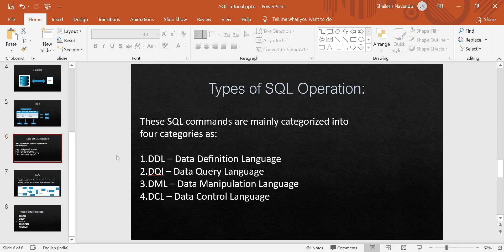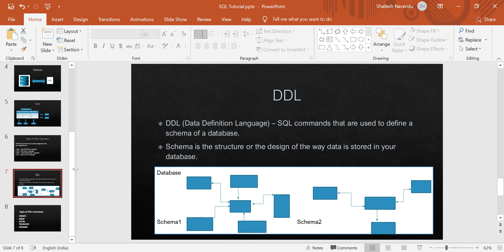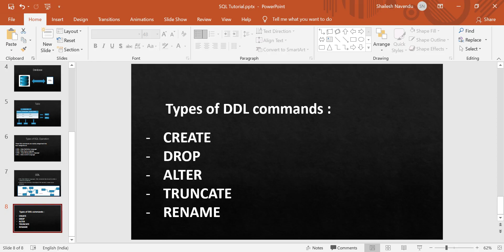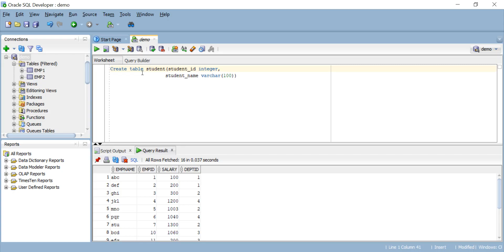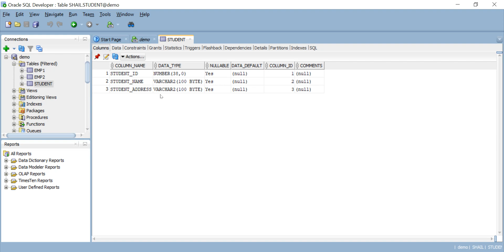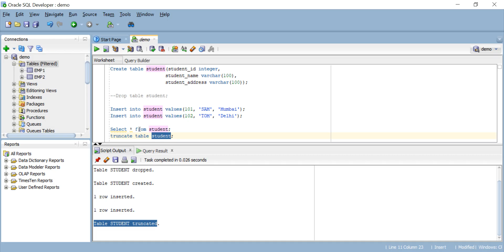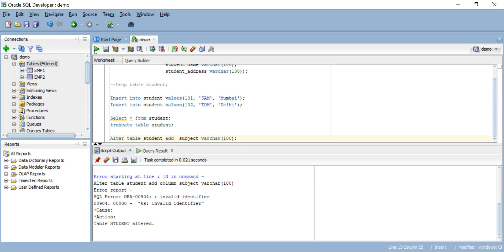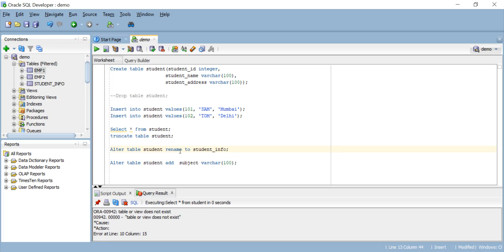DDL | Learn SQL from Scratch | SQL BASICS Part 2 | SQL Tutorial | No Prior knowledge Required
This is in continuation of my SQL tutorial. All videos are independent and audience are welcome to start  from anywhere. However better to go through serially as per my suggestion to have a clear understanding. Let me know for any queries in the comment section , happy to be of any help.
DDL#LearnSQLfromScratch#SQLBASICSPart2#SQLTutorial#SQLOperations#NoPriorknowledgeRequired